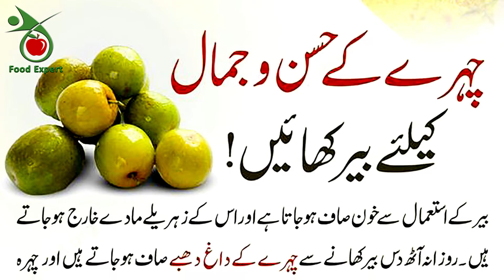ber khane ke fayde | jujube fruit benefits | bher khane se kya hota ha | food expert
ber khane ke fayde | jujube fruit benefits | bher khane se kya hota ha | bher | beauty tips | home remedies | home remedies for face | face gora hone ka tarika |